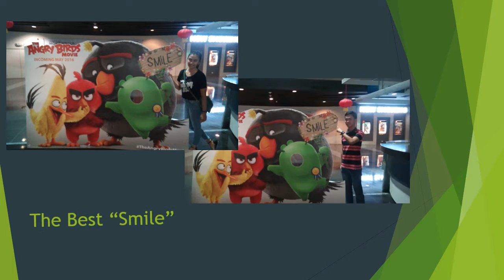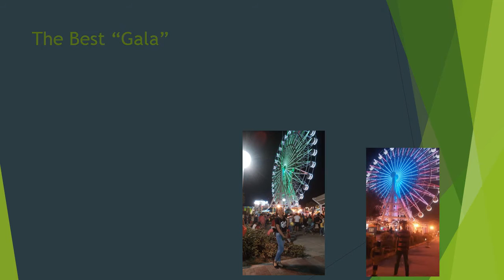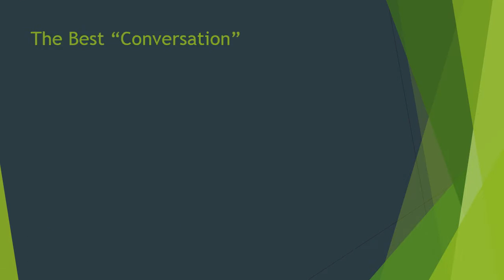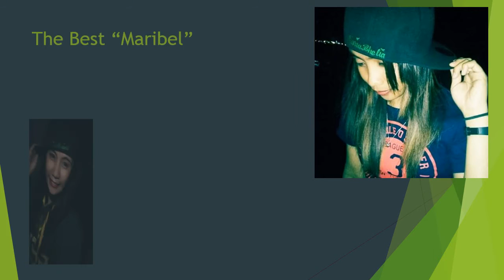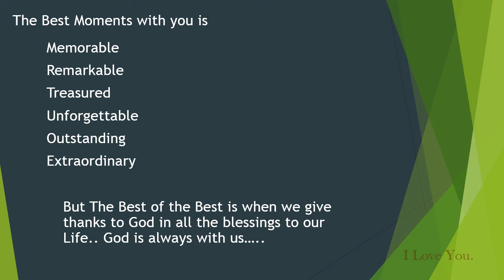Salamat sa Diyos nakilala kita - Maribel Biagcong and Jaypee De Guzman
Wala man sayo ang Lahat..
Salamat sa Diyos at nakilala kita...